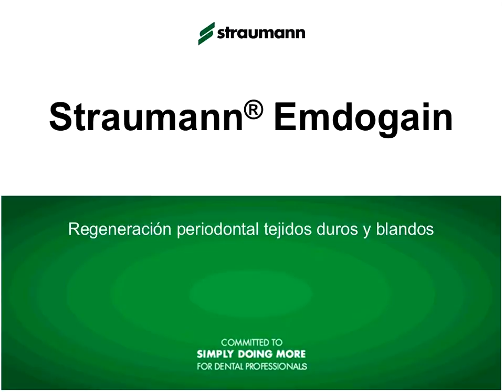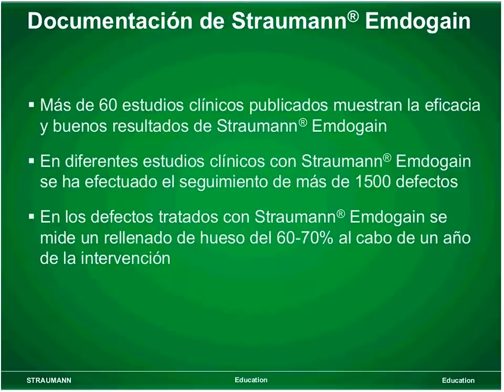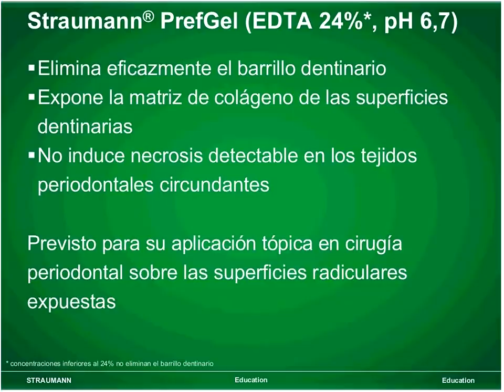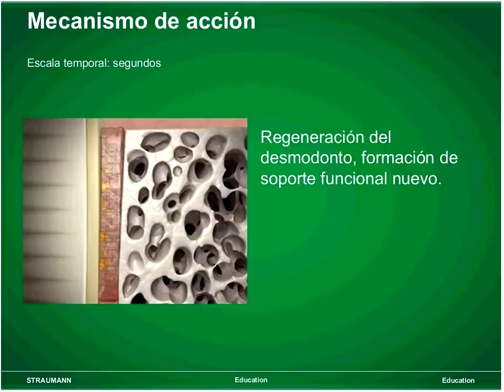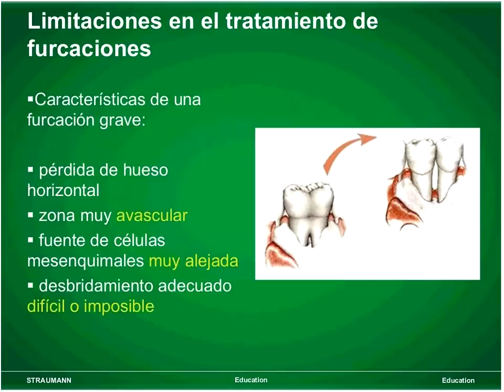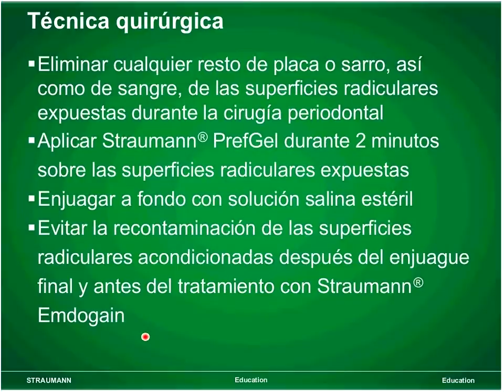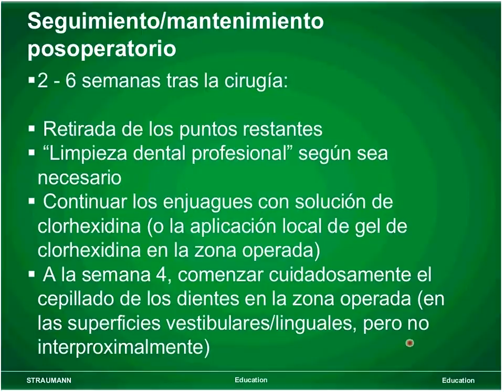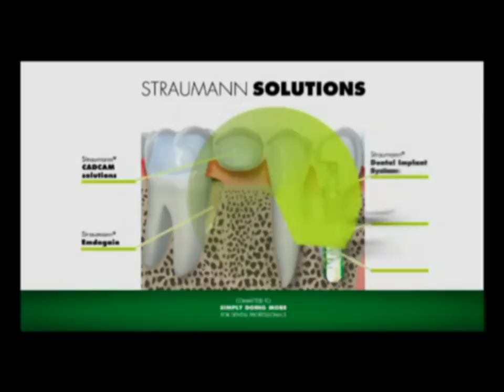011 Emdogain Straumann Regenerative System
Grabación de la Conferencia gratuita por internet dictada en vivo el martes 29 de mayo de 2012 por la Dra. Rocío Callejas